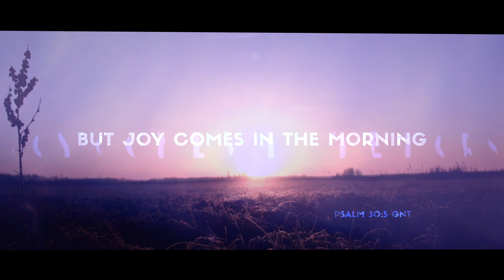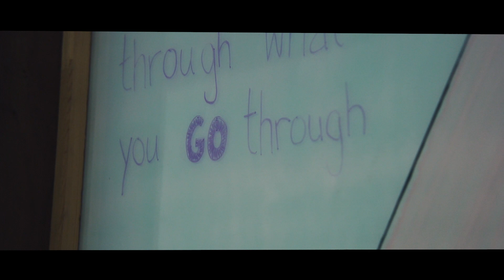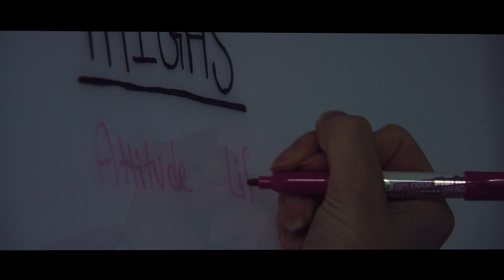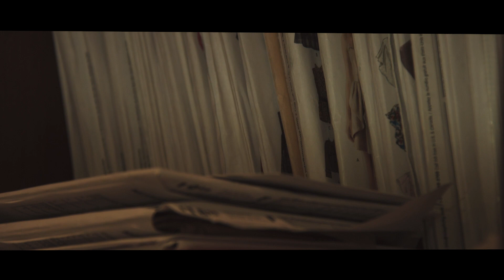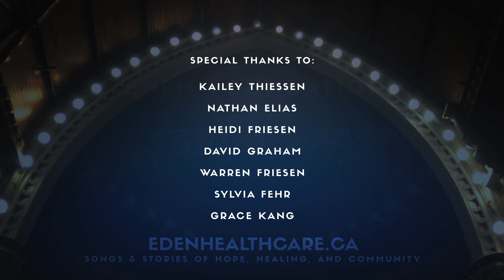Eden Foundation Virtual Concert Spring 2021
Hear stories and songs of hope, healing and community from those who've experienced victory on the road through their mental health journey. You'll be moved by songs that celebrate freedom and healing written, composed and performed by international recording artist Danny Plett and his ensemble of musicians. This Easter Monday, experience resurrection from depression, anxiety, panic attacks and more.